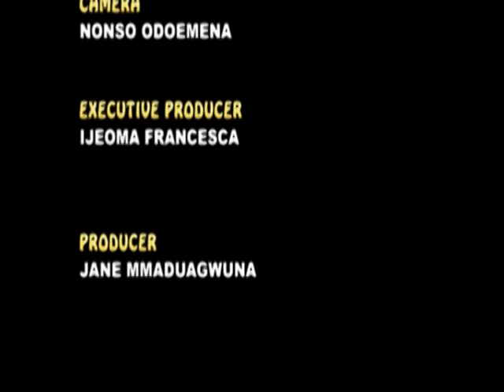Part-2:Ibabwa Nike Kingdom,Enugu,Nigeria-International Human Rights Observatory,Nigeria Documentary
Part 2 - Documentary  of HRH Igwe Dr.Emmanuel O.Ugwu, International Human Rights Observatory Patron, Nigeria and Africa at Large of Ibabwa Nike Kingdom,  Igbo Tribe in Enugu, Nigeria